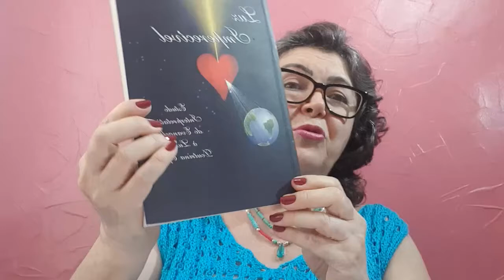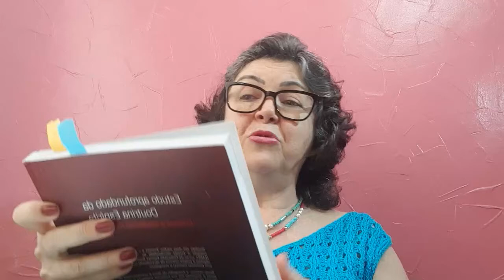Reflexões - Mateus 5:6 Bem aventurados os que tem fome e sede de justiça, porque serão saciados.